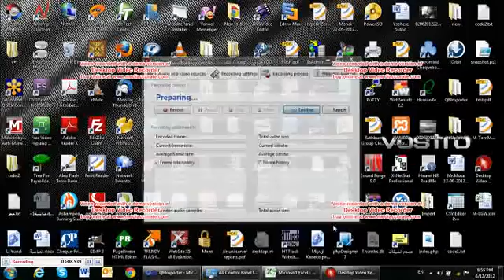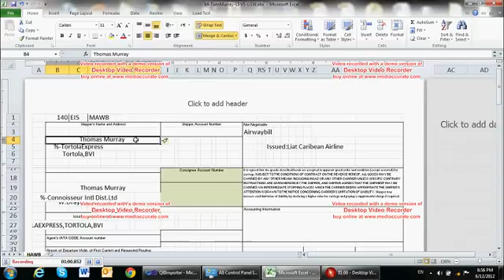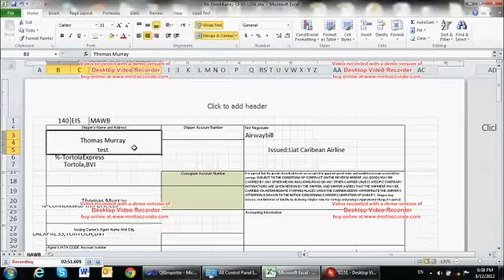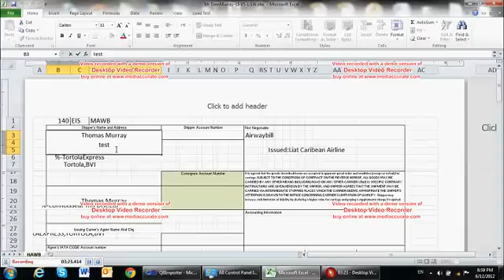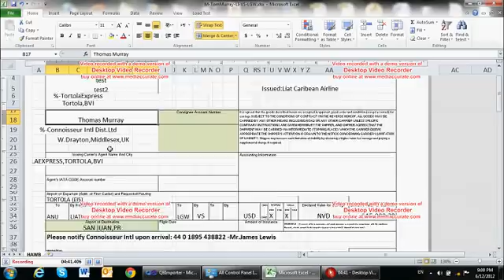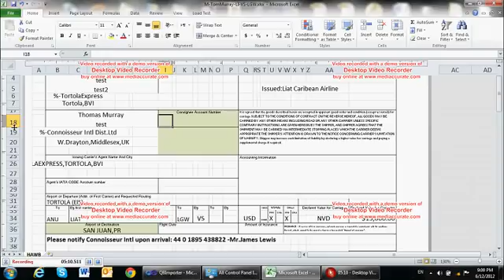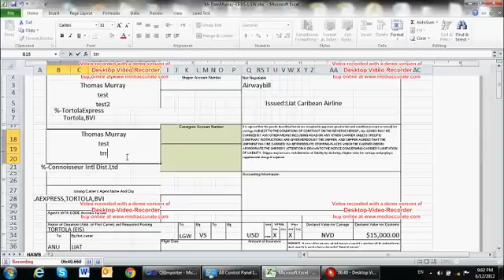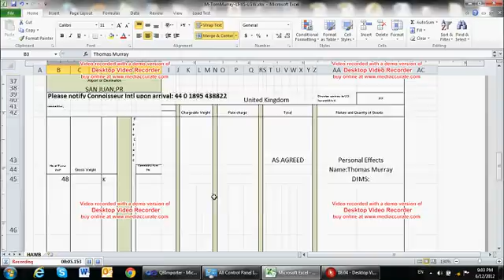how to make cells multiple line in excel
by maen abu-tabanjeh